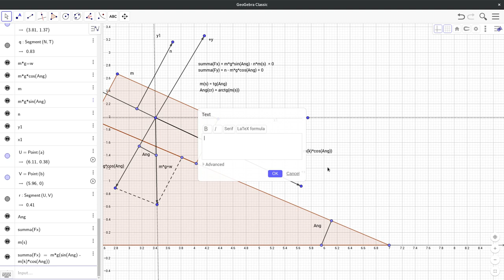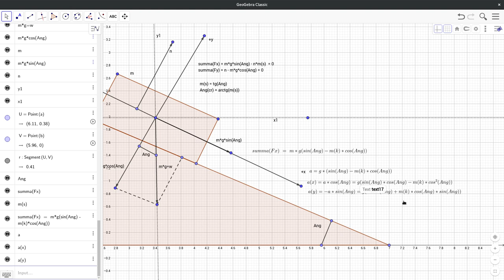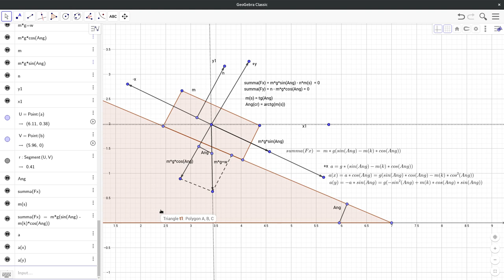Физика в играх. Основы. Трение на наклонной поверхности.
WebMoney
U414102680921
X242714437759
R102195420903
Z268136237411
Большое спасибо за помощь.